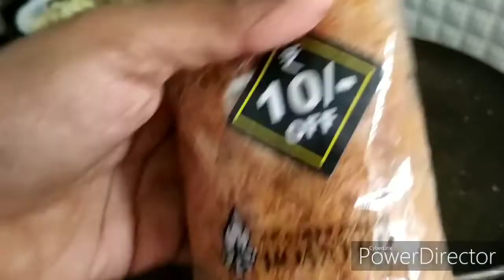കഴിച്ചാൽ മതിയാവാത്ത pudding👌//easy milk pudding 😋